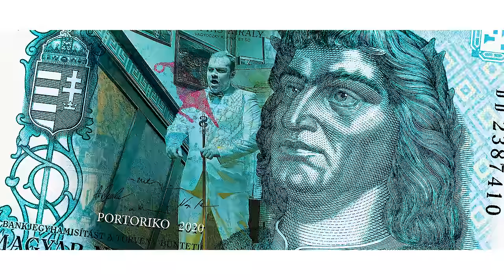💸PIXA - PORTORIKO💸 (OFFICIAL MUSIC VIDEO)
Már a digit boltokban is

Zene: Pixa & Smithmusix
Szöveg: Pixa & Smithmusix
Gitár: Horváth Tomi
Klip: TERMÉSZETESEN A MATUZ

Szöveg:

Itt van a Pixa, eljött hozzátok
a pénzenergiát küldöm most rátok
Nem kérem vissza, csak osszátok
hogy elhozom nektek a boldogságot óóó

Portorikóó kezedbe két mojito
arany hintó, zsebedben ott a sok millió

Óóó minket vár portorikó
Óóó mulass velem te is tesó

A jó szerencse kísérjen téged
mikor a sok millás kattintást nézed
Nagy ház medence és örök élet
a Pikásszó festi a profilképed

Kiadja: Pixamusic 2020